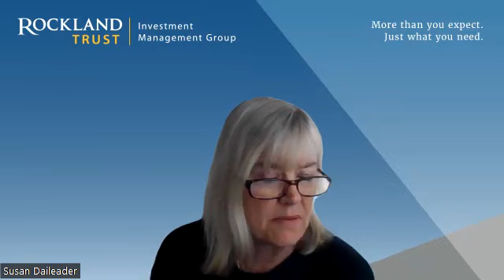Scituate Economic Development Commission Meeting 4-29-24